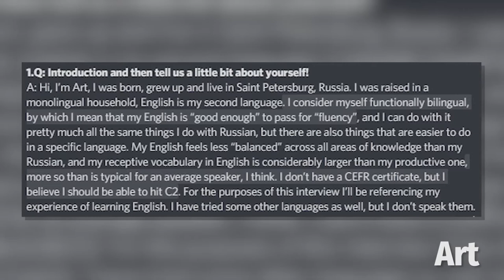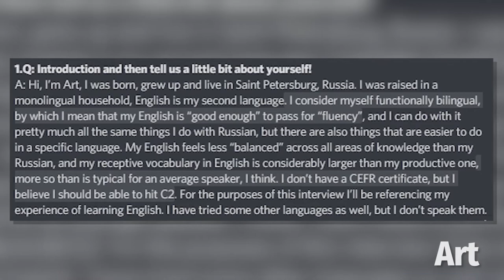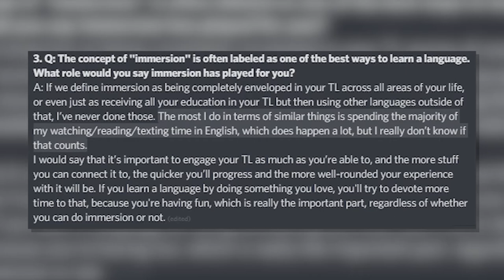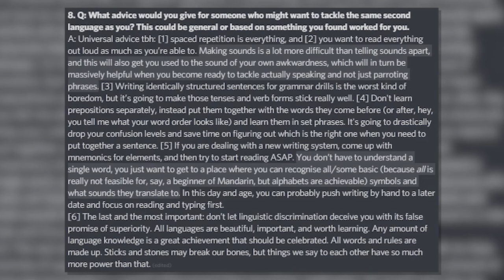The Best Ways to Learn a Second Language (Interviews) [Duolingo vs. Rosetta Stone Mini-Series]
Welcome back to our third video, which contains a bunch of interviews where I hope to help you find the most efficient ways to learn a second language in an academic environment or a living environment! These interviews were incredibly helpful, and I really hope you learned something. If you do, don't hesitate to let me know down below in the comments.

// Another HUGE thanks to those who were open to this!
Felipe (Instagram: @starmax1000)
Claudia
Art
Andy
Becca
Mikkel
Nicole
Mathew

// About Me
I record, edit, and upload a wide variety of videos of how my weeks go, various events happening alongside my projects planning and creation processes. I am a student at NYU studing Computer Science, Psychology and Linguistics, and minoring in Game Design, so I'm happy to answer any and all questions either in the comments or by email (in the "About" section). From animation to NYU, ask away! I look forward to seeing you in future videos.

// My Videos
I am focusing a lot on productivity and educational videos, from language learning and linguistics to game design and computer science, but have the occasional split here and there. I also post some timelapses of my projects from time to time.